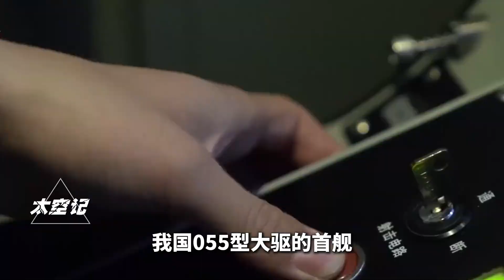军舰如何区分？看懂数字舷号和中文名，快速识别